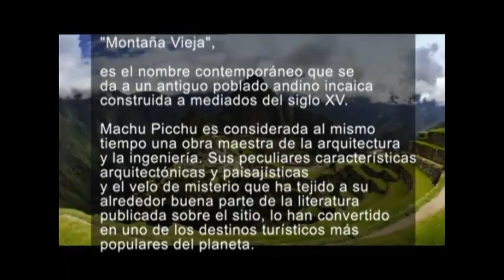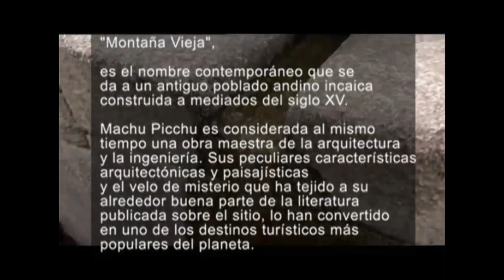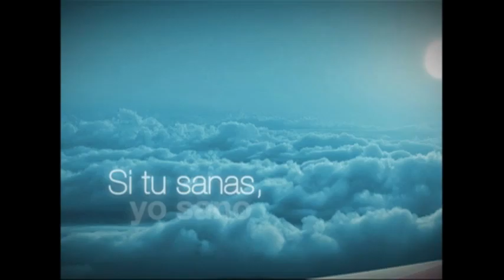Ser Humano programa experiencia Peru Machu Picchu parte3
"Ser humano" programa de televisión especializado en crecimiento integral, conducido por María Elena Núñez y que se transmite sábado a las 11pm por Teleantillas